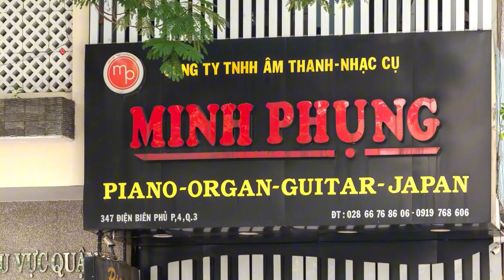YAMAHA UX||CÂY ĐÀN CƠ VƯỢT TRỘI VỀ HIỆU SUẤT ÂM THANH VÀ ĐỘ BỀN - CÒN ĐƯỢC ƯU ĐÃI 20%?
Đàn piano cơ Yamaha UX là một mẫu Upright Piano cao cấp thuộc dòng UX series, ra đời trong giai đoạn 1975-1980, với âm thanh mạnh mẽ, sống động và thiết kế thanh lịch. Được sản xuất từ vật liệu cao cấp và kỹ thuật chế tác tinh xảo, Yamaha UX vượt trội về hiệu suất âm thanh và độ bền, khung đàn chữ X độc đáo giúp cải thiện âm thanh vượt bậc. Đàn piano Yamaha UX phù hợp cho người chơi chuyên nghiệp, từ học tập đến biểu diễn, mang đến trải nghiệm âm thanh hoàn hảo và phong phú. Với thiết kế sang trọng và kiểu dáng cổ điển pha chút hiện đại, cây đàn này là sự lựa chọn lý tưởng cho phòng khách, khách sạn, và cả sự kiện.

😍 Hệ thống cửa hàng:
Showroom 1 : 347 ĐIỆN BIÊN PHỦ, PHƯỜNG 4, QUẬN 3, TPHCM
Showroom 2 : 98 BÀNH VĂN TRÂN, PHƯỜNG 7, TÂN BÌNH, TPHCM
Showroom 3: 56/7 TÂN THỚI NHẤT 17, PHƯỜNG TÂN THỚI NHẤT, QUẬN 12, TPHCM

🍿 Link Facebook :
Fanpage : minhphungmusic